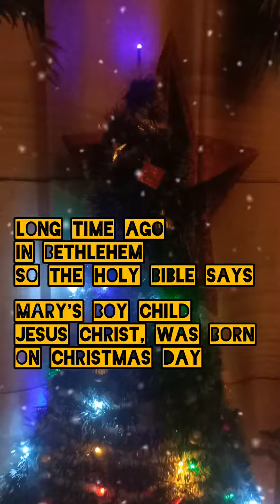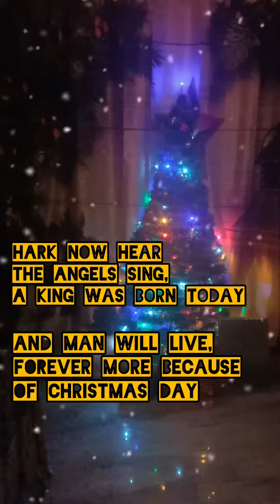christianmusic marysboychild jesuschrist carlos christmascarol ytshorts youtubeshorts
wishing you a very happy Christmas 🎄